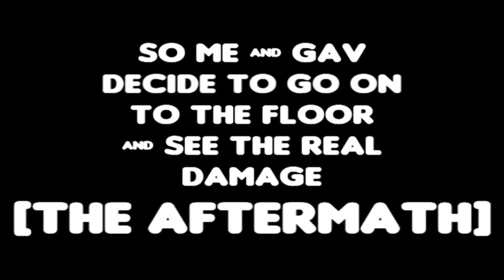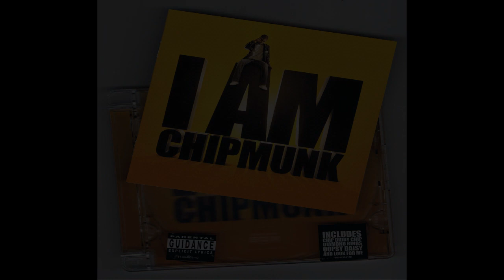Chipmunk | Signing @ HMV Westfield: SBTV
- SB.TV goes to Westfield London to film Chipmunk signing autographs for his fans. I AM CHIPMUNK out now!